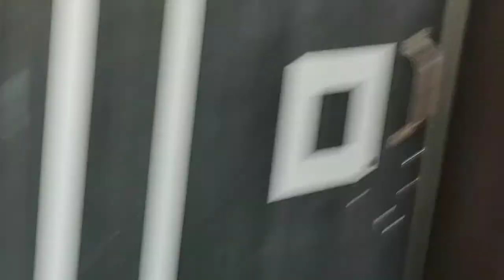Happy Holi 2022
Holi celebration at home.